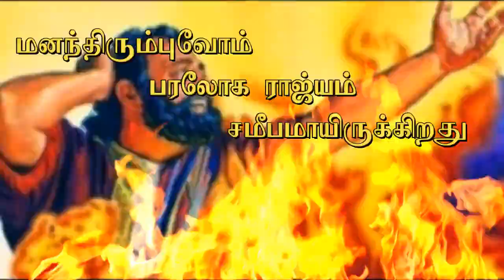SJDoss - ஐஸ்வரியவான் லாசரு.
நாடக ஆடியோ சபைகளில் பயன்படுத்திக்கொள்ளுங்கள்.

ஆபிரகாம் லாசரு .

ஒருவன் பரலோக ராஜ்யத்தை பாவம் செய்வதினால் மட்டும் இழக்கபோவதில்லை நன்மை செய்யாதிருந்தாலும் இழந்து போவான். (மத்தேயு 25:41-45)

ஆதலால், ஒருவன் நன்மை செய்ய அறிந்தவனாயிருந்தும், அதை செய்யாமற்போனால், அது அவனுக்கு பாவமாயிருக்கும். (யாக்கோபு 4:17)

வாழ்வாங்கு வாழ்ந்திருக்கிற ஐஸ்வரியவான்களுக்கு இப்பூமியிலேயே சரிக்கட்டப்பட்டுவிடும். (சங்கீதம் 17:14; 73:3-20; லூக்கா 6:24)

அனுதினமும் துன்பத்தோடும், வருத்தத்தோடும், துயரத்தோடும், வாழ்ந்து, (மத்தேயு 5:4) லாசருவை போல் ஆவியில் எளிமையுடனும், (மத்தேயு 5:3) இருதயத்தில் சுத்தமுள்ளவர்களுமாய் தேவனிடத்தில் சேருகிற எவரும் (சங்கீதம் 73:1; மத்தேயு 5:8) மிகுதியான பலனை பரலோகத்தில் சேர்த்தவர்களாவார்கள். (மத்தேயு 5:12)